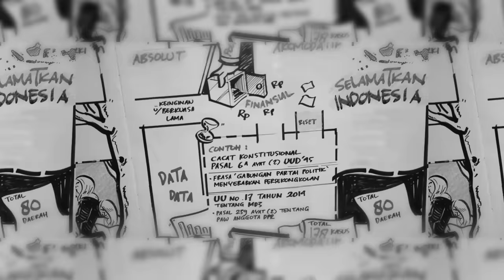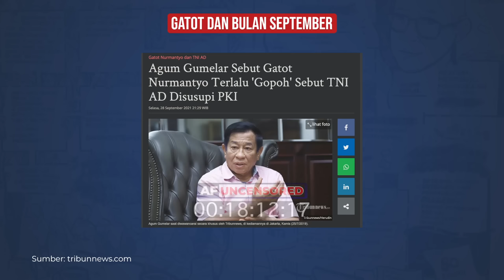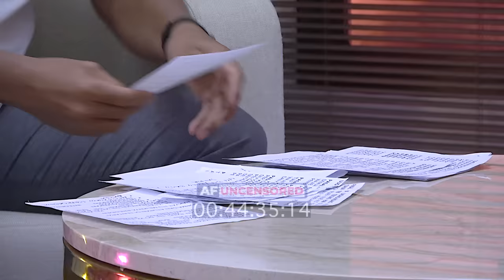GAYA POLITIKNYA DIGUGAT, GATOT NURMANTYO BANTING HP! | AF UNCENSORED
Episode AFU kali ini total menggugat pikiran, strategi dan model gerakan politik mantan panglima TNI, Jenderal (Purn) Gatot Nurmantyo.  Mulai soal isu PKI yang rutin dilemparkannya setiap bulan September dan merembet hingga ke markas utama Kostrad yang pernah dipimpinnya, soal Brigjen TNI Junior Tumilaar yang membela Babinsa dan rakyat di Manado, soal pernyataan Gub Lemhanas tentang TNI Milik Presiden, tentang teguran  Agum Gumelar kepadanya, tentang hubungannya dengan Jokowi dulu dan sekarang, hingga soal rencana Capres 2024. Tapi kenapa Gatot Nurmantyo banting HPnya di AFU?

Saksikan hingga menit terakhir tayangan perbincangan dengan tokoh kontroversil ini pada Kamis, 28 Oktober 2021 pukul 20:15 WIB.